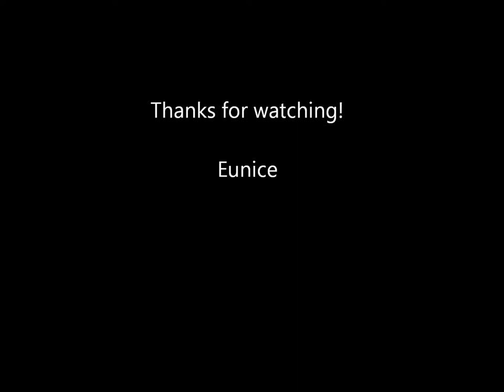Circus Vargas in Arcadia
With a history stretching back more than 40 years, Circus Vargas wows audiences with dazzling acrobatics and rib-tickling clowns under a giant big-top tent. The show eschews animal performers for human-costumed spectacles, showcasing dazzling feats that only a few dexterous humans and short-circuited cyborgs are capable of. The circus's big top, hand-fashioned in Milan from 90,000 square feet of fabric, holds up to 1,500 show-goers in classic, blue-dyed elegance. Early-arriving guests can take part in an interactive preshow, jumping in the ring with ringmaster Jon Weiss as he leads audience members through tutorials that show how to perform stunts such as juggling, feather balancing, and balancing checkbooks with quill pens.